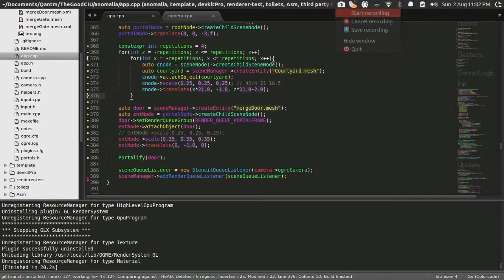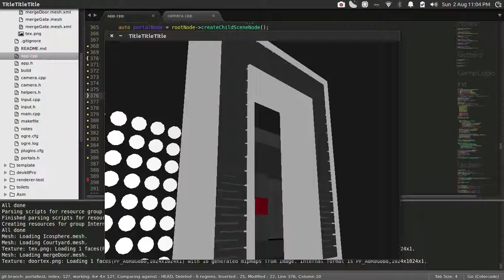Ogre Progress Report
I've been doing some modelling and some tinkering with Ogre and this is what I have so far (sans audio stuff). So in the video there are two parallel scenes that can be toggled between and viewed through the portal. The portal rendering itself was in my last few videos but I figured out some stuff in Ogre that let me do the switching.